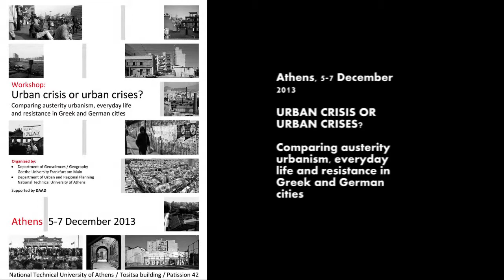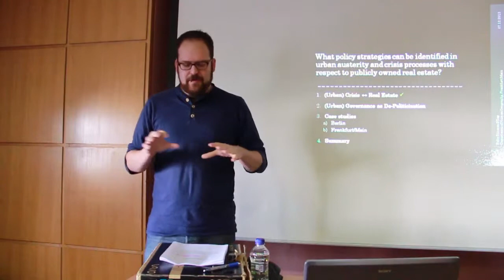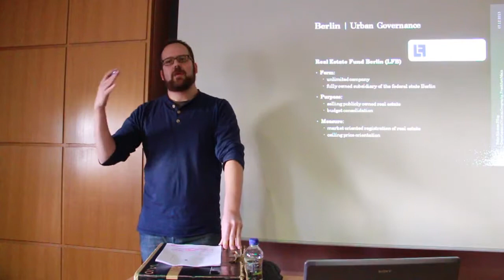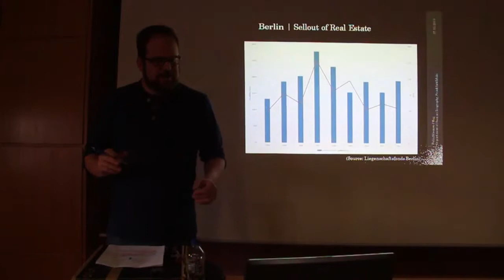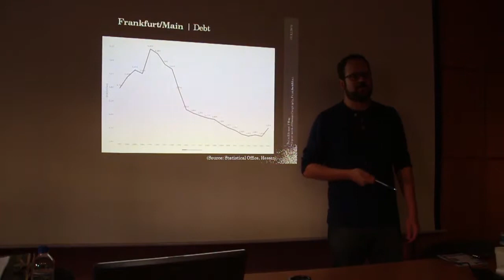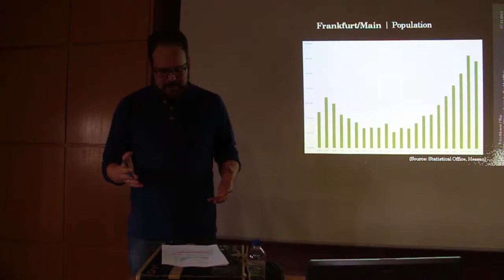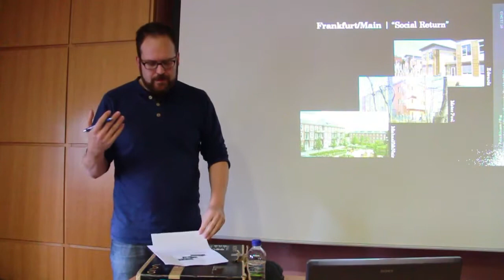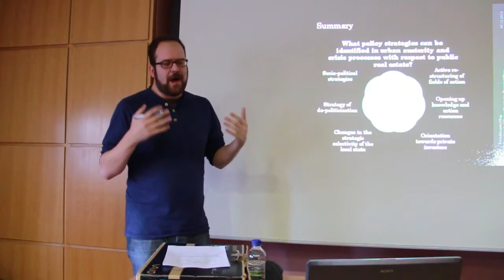Urban crisis or urban crises ? - Felix Silimon-Pflug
The de-politicization of urban development: the case of public real estate